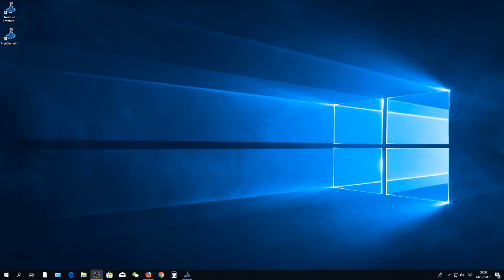iron sea play 17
游戏 -juegos play